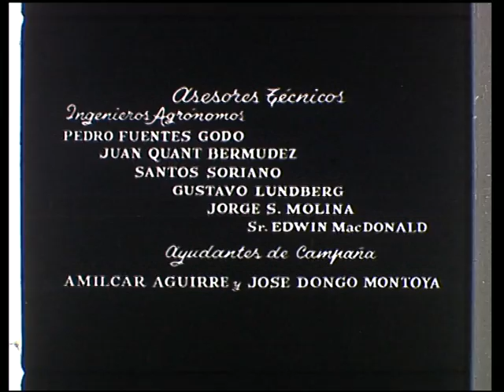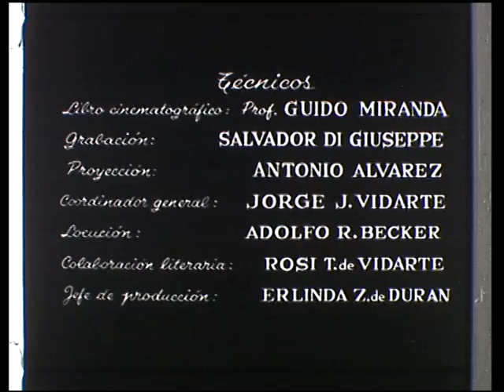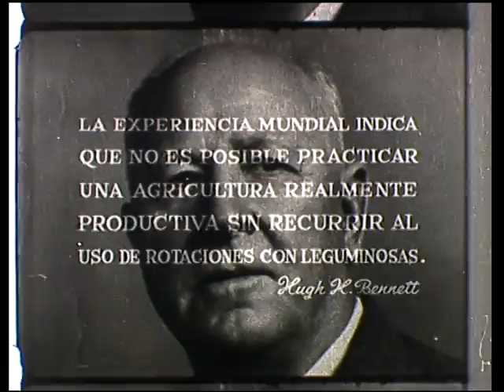Leguminosas - Chaco año 1964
Libro cinematográfico: Prof. Guido Miranda
Grabación: Salvador Di Giuseppe
Proyección: Antonio Alvarez
Coordinación general: Jorge J. Vidarte
Locución: Adolfo r. Becker
Colaboración literaria: Rosi T. de Vidarte